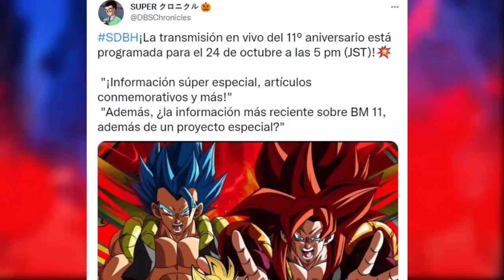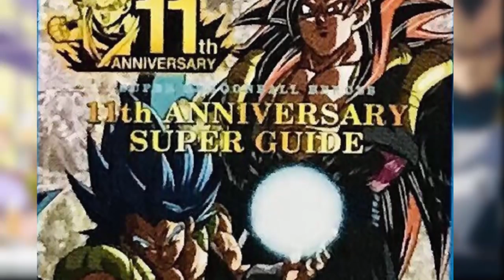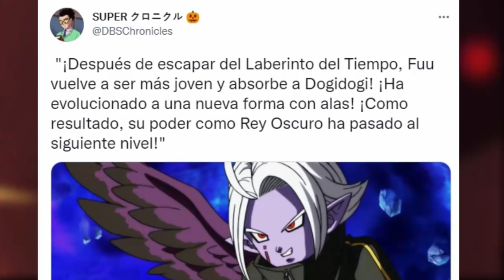Super Dragon Ball Heroes Capitulo 38: Gogeta Blue y Gogeta Xeno! El Dúo Más Poderoso!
Dragon Ball Heroes Capitulo 38 Sub Español o Dragon Ball Heroes Episode 39 English Sub o Dragon Ball Heroes Episódio 39 Legendado revela el regreso de Gogeta Blue Evolution (no Gogeta Blue Ultra Instinto) y Gogeta Xeno Super Saiyan 4 Full Power (SSJ4 Limit Breaker). Mientras tanto, Fuu absorbe al ave Dogi Dogi obteniendo una nueva transformación. Todo acontece después de la derrota de Black Goku Super Saiyan 3 Rose (Nueva transformación de Goku Black SSJ3). Parece que no veremos a Goku Ultra Instinto Completo.

🔴 Videos anteriores

Dragon Ball Heroes Capitulo 38 (Adelanto Completo): Nuevos Enemigos! GOKU UI y VEGETA vs KID FUU!

🔴 Temas